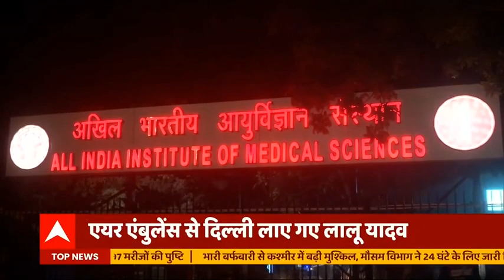दिल्ली एम्स में भर्ती हुए लालू यादव, निमोनिया होने की पुष्टि, किडनी 25 फीसदी ही काम कर रही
सांस की तकलीफ के बाद एयर एंबुलेंस में रांची से आरजेडी सुप्रीमो लालू प्रसाद यादव को दिल्ली लाया गया है. जहां उन्हें रात को एम्स के कार्डियो न्यूरो सेंटर में भर्ती कराया गया है.